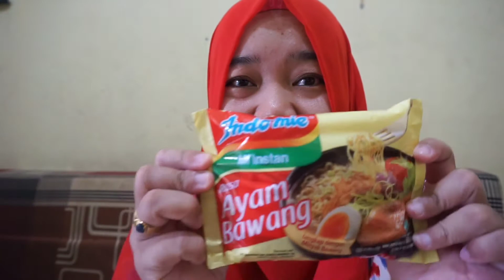#27 INDOMIE CARBONARA 15 RIBU